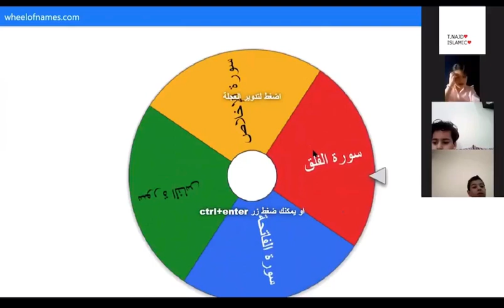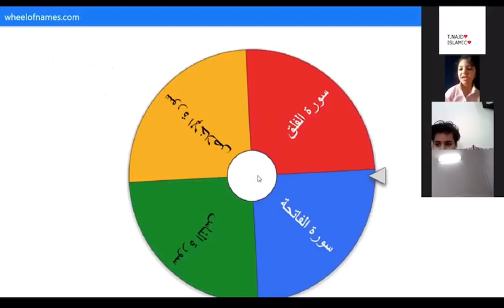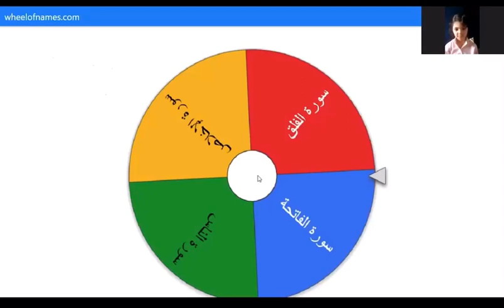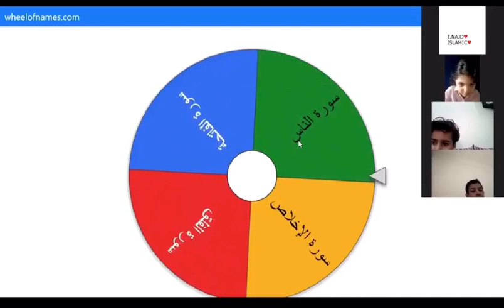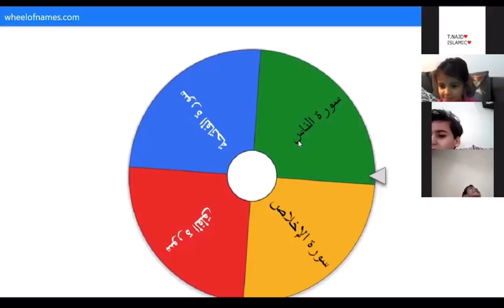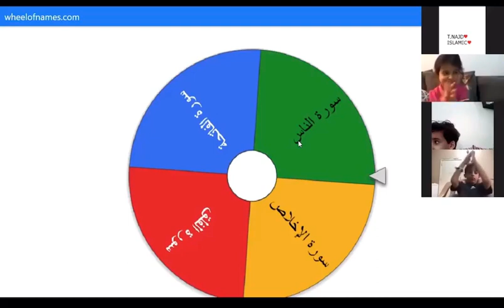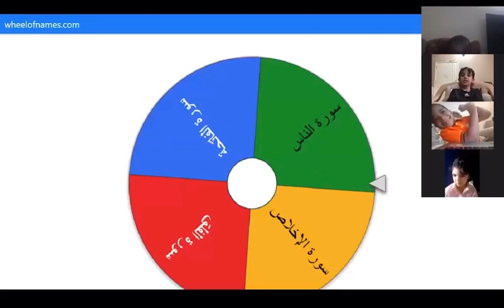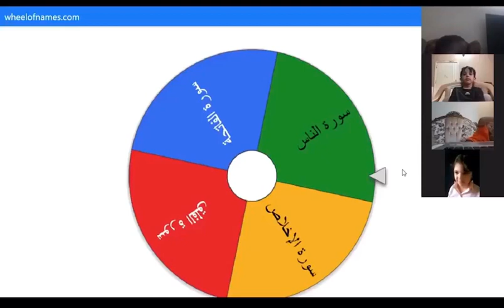Reema_International_School حفظ القرءان الكريم لاطفالنا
📔الكثير من الأشخاص يجهلون جمال وقيمة القرآن الكريم،
📕هو نعمة أنعم بها الله عز وجل علينا حتى تنير لنا طريقنا، وتبعدنا عن ما هو خطأ أو سئ
📗وما لا يحبه الله أن تكون قارئ لكل شيء ولا تقرأ كلمات الله عز وجل، وتابعوا معنا بعض العبارات الجميلة في القرآن
📔تنشيط استراتيجيه التعلم النشط في حفظ القرءان الكريم لاطفالنا 📔
📍T.Najd 📍
🎈KG3E 🎈